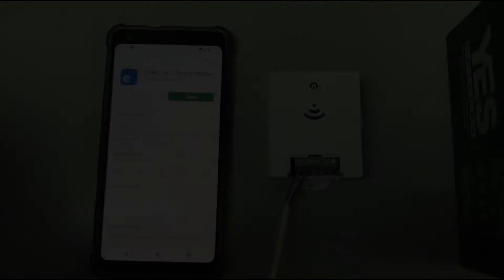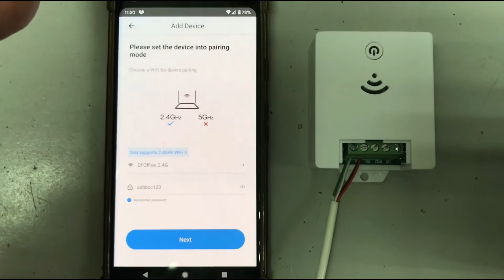Tutorial WiFi Controller - How to register & Pair